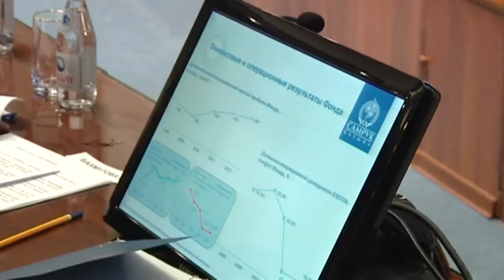Выступление С.Ахметова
Премьер-Министр РК Серик Ахметов принял участие в расширенном совещании АО «ФНБ «Самрук-Казына». В своем выступлении С.Ахметов поставил перед руководством Фонда ряд задач по реализации поручений Главы государства.